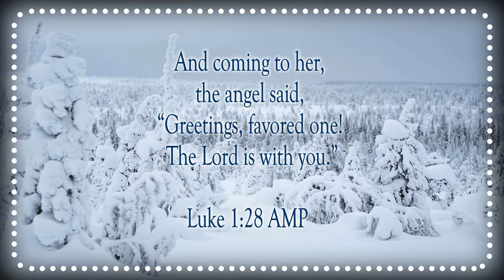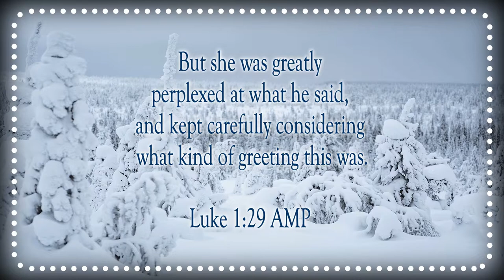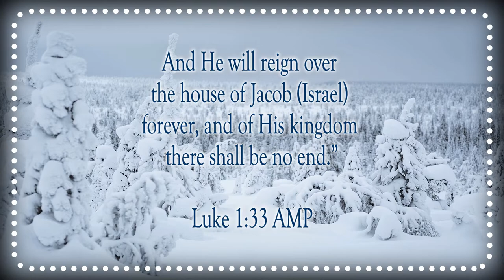His Kingdom Will Never End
Scripture of the Day! His Kingdom will never end!